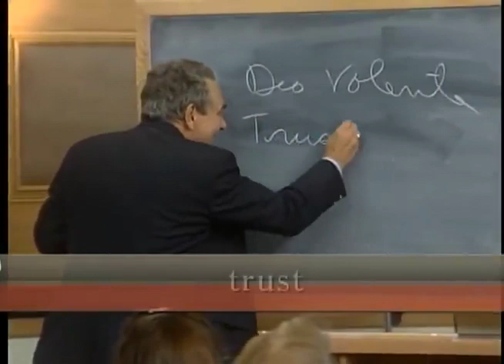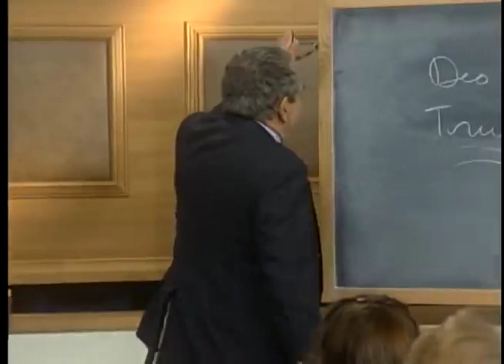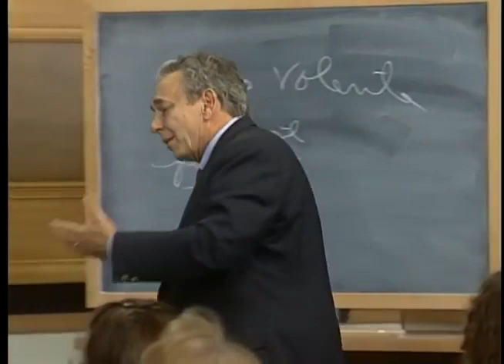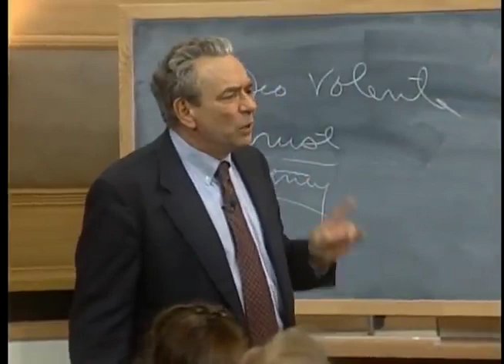Pastor R.C.Sproul - If God is Sovereign, Why Pray